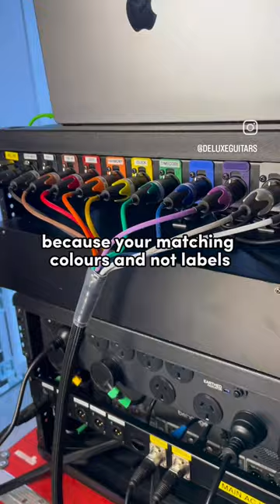avtech avtechnology audio